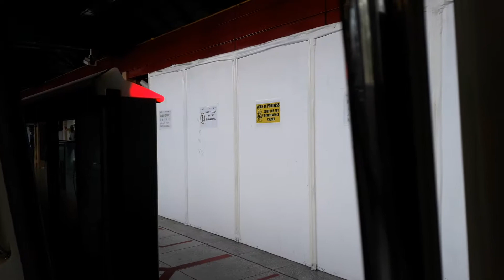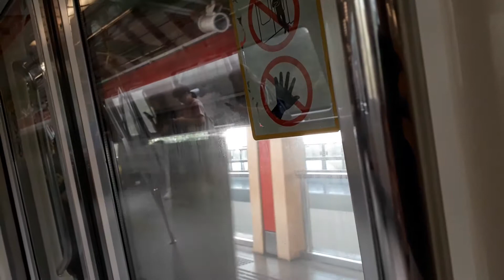SMRT EWL C151 [103/104] Boon Lay to Jurong East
Recorded on: 9 Oct 2019
Bound for: Pasir Ris